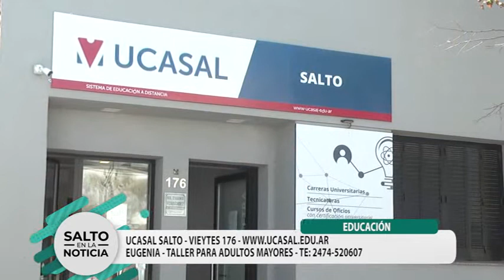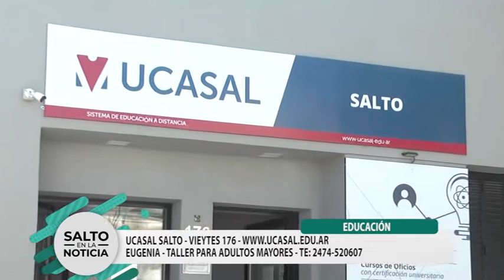UCASAL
INSCRIPCIONES A TALLERES, CURSOS Y CARRERAS